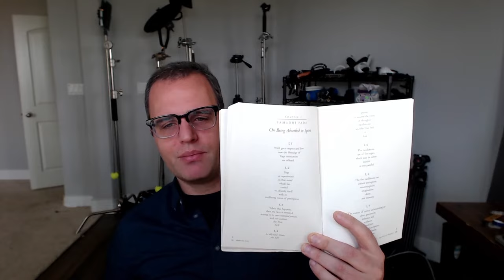Live Session: Yoga Sutras of Patanjali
The Yoga Sutras of Patanjali is one of the most important spiritual books ever written. But what can it tell us from a modern perspective? What are the benefits of meditation? What is the difference between Hatha Yoga and Raja Yoga? How do I learn to meditate, and what is the best method? All of these questions and more are answered in this video.

If you're just starting out, get our FREE 7-minute introductory meditation and email course

Timestamps:
0:00 Introduction
1:06 The Yoga Sutras of Patanjali
2:28 The all-new Mastering Meditation megacourse art Magick.Me
5:53 Isn't Meditation boring? Is practicing Meditation really worth the time?
6:20 What is Meditation? What are the benefits of meditating?
11:20 Reasons why this is the best meditation course on the planet
13:45 Creating biological bliss states in the mind and body using meditation and breath
19:45 Getting into the text: The Philosophy of Yoga and Meditation vs. Yoga
40:40 Q&A from Students